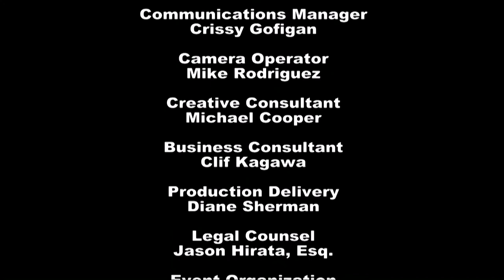Comparing Politics Taiwan & Hong Kong with Dr. Stephen M. Young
Host Bill Sharp speaks with Dr. Stephen Young (Former US De-Facto Ambassador to Taiwan) about the current political landscapes of Taiwan and Hong Kong following the recent elections.